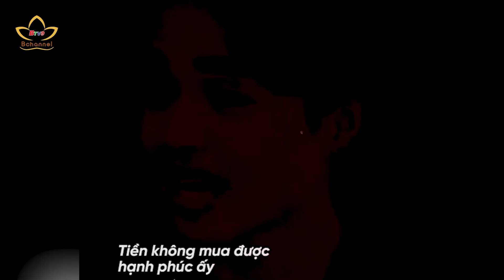Cần bao nhiêu tiền để mua được hạnh phúc? | An Viên giải đáp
Cần bao nhiêu tiền để mua được hạnh phúc?

"Có tiền mua tiên cũng được", thế có mua được hạnh phúc không?
Nếu mua được, ai sẽ là người bán, hạnh phúc đáng giá bao nhiêu?

|Đâu khó có An Viên số 82|